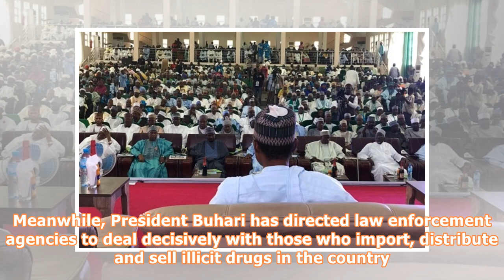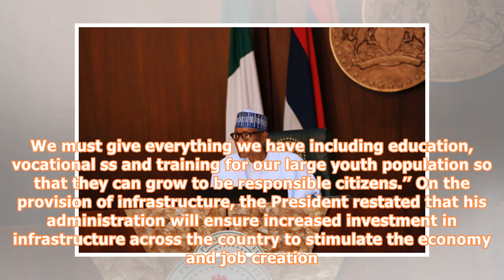Fight against corruption most difficult task of our agenda —buhari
President Muhammadu Buhari President Muhammadu Buhari said on Thursday that the fight against corruption was the most difficult task of the Federal Government’s agenda. Buhari, who made the remark at an interactive session with community leaders in Kano, said the federal government would remain resolute in the fight against corruption in the country. “The fight against corruption is the most difficult task of the present administration’s agenda since its inception over two year ago,” he said. Bu...